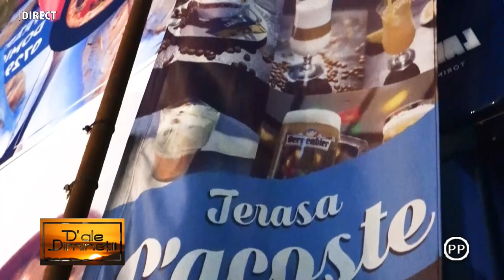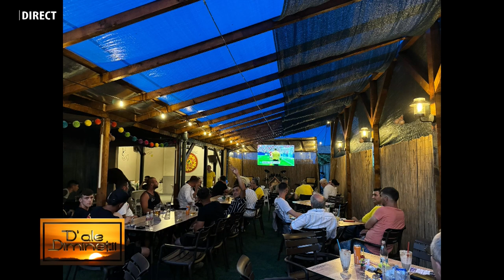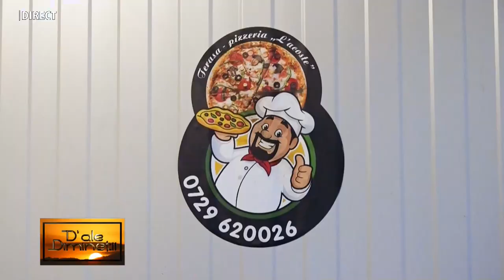D ale diminetii - Terasa L' acoste Ilia - 9 iulie 2024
D ale diminetii - ALEXANDRA si PAUL COSTE - 9 IULIE  2024